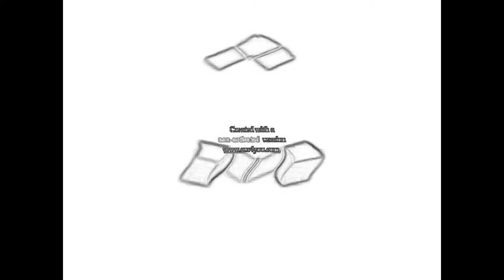Gamecube Effects 20